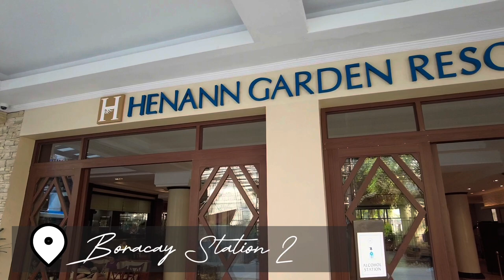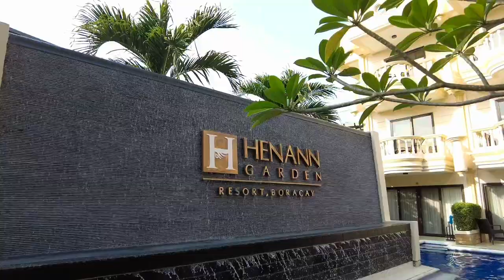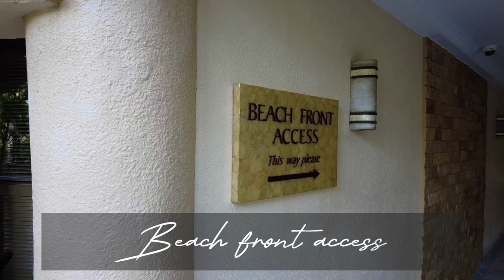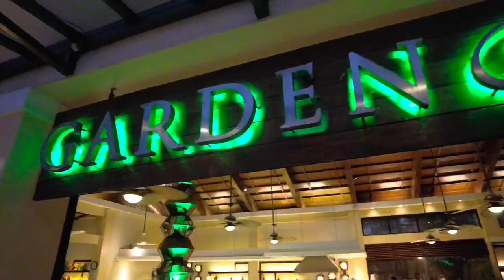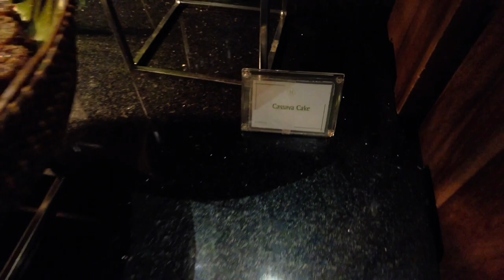Henann Garden Resort tour | Room tour | Breakfast and Dinner buffet | Boracay vlog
This vlog is for everyone’s reference when choosing a hotel in boracay.
I highly recommend Henann Garden Resort.

“Luxurious, affordable accommodations without compromise. Located at station 2, in the middle of Boracay Island’s world-famous white sand long beach, Henann Garden Resort is just a short walk away from the island’s attractions and provides guests sensible practicality with 273 guest rooms featuring modern aesthetics and amenities. The resort is set in expansive landscaped grounds with direct private access to the beachfront within a minute's walk.”

Resort Features and Facilities:
- 273 modern guest rooms
- Garden Café offering sumptuous Asian
- Cable television
- 4 massive swimming pools
- Gym and Fitness Center (with charge)
- Direct, private access to the beachfront
- Daily housekeeping service
- Transportation to and from the resort (charge)
- WIFI internet access (charge)
- 24-hour security

Source: Henann Garden Resort official site.